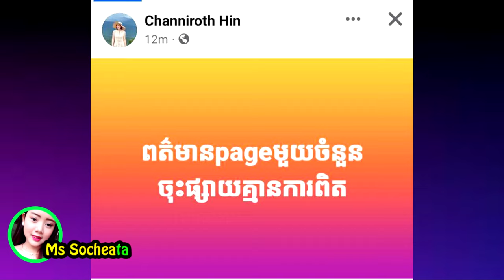ស្រី​ស្អាត ហ៊ិ​ន ច័ន្ទ​នី​រ័​ត្ន ចេញ​មុខ​ឆ្លើយ​តប​យ៉ាង​ខ្លី ក្រោយ​ផ្ទុះ​រឿង​មាន​ស្នេហា​ជាមួយ​បុរស​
សូមអធ្យាស្រ័យ

ចំពោះការមិនបានតប ខំមិនបានគ្រប់គ្នា

Ms Socheata